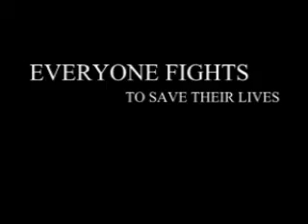Battlefield Kemaiva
Hellooo,
This isn't what i wanted to make at first (wanted to make an normal kemaiva video) but ever since half of the files didn't worked i made this first. Also used an new -way better- program then i had before.

The quality of the program is less because of convert. I wanna upload it once in good quality, but ever since it was loading 1% in five minutes or somethin (and stopped whenever my computerscreen went black) i haven't done it yet, i will soon though.

Kemaiva is an world from one of the novels i'm writing with my friends. Kemaiva is in war with the black lands -An part of kemaiva which lost the name kemaiva as soon as the war started- This war is going on for 120 years now, and people try to fight an way out. no one is save, no matter which country, every country is involved.